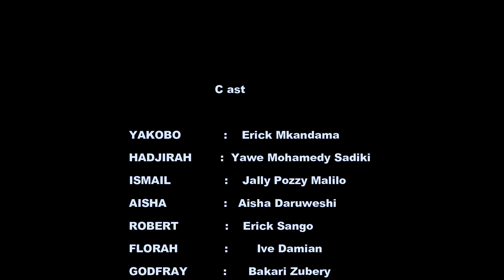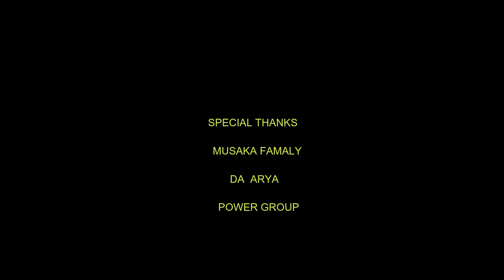Penzi La Dada Muislaam | Ep 4 I Bongo movie | Swahili movie | love story.💋💘